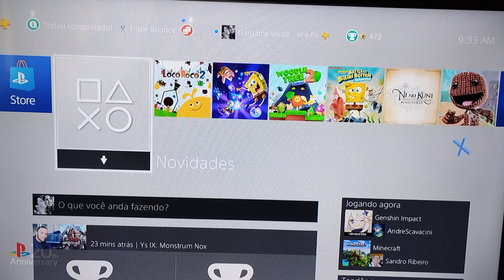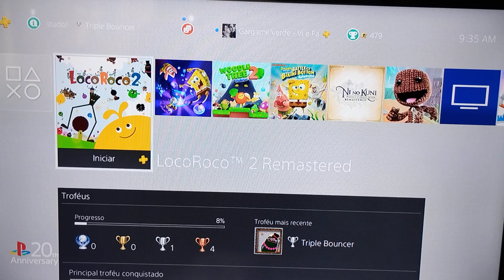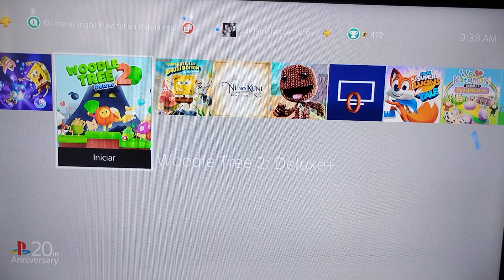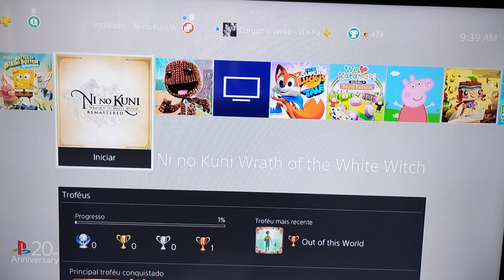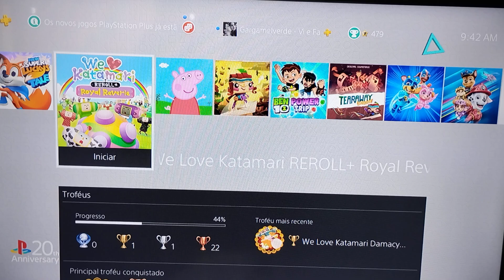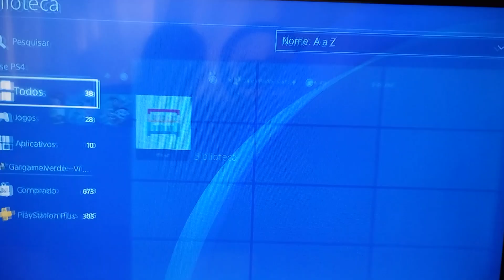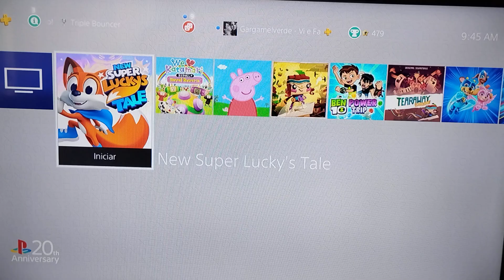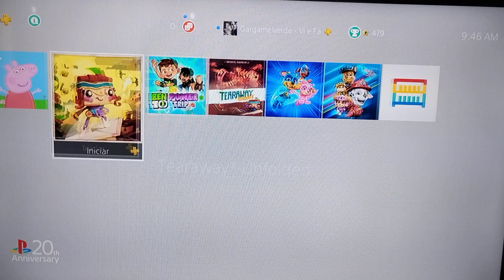O QUE ESTOU JOGANDO ULTIMAMENTE 💚